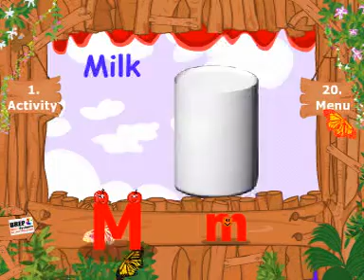Play School - Alphabet M